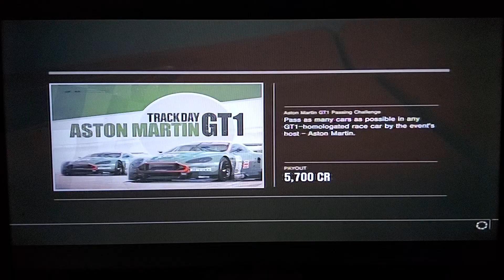Forza Motorsport 4 - Race #30 - Sliverstone Racing Circuit - Sliverstone Grand Prix Circuit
Class R2 Aston Martin GT1 Passing Challenge

Car: #009 Aston DBR9
Track Location: Sliverstone - England
First Place Prize: 5,700 Credits
Race Length: 10.27km
Laps: 2
Score: 55 Cars
Target: 47 Cars